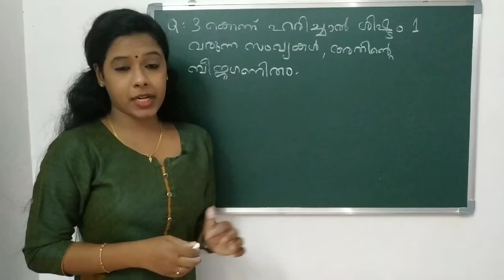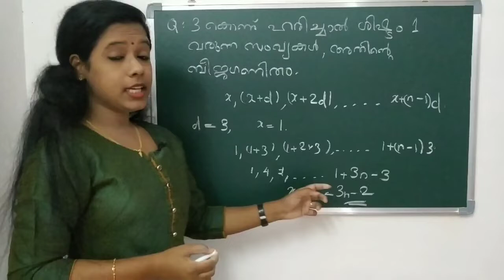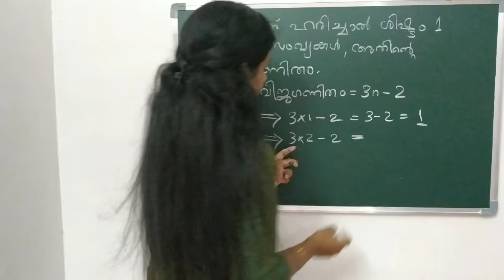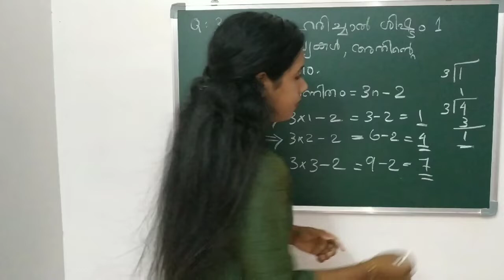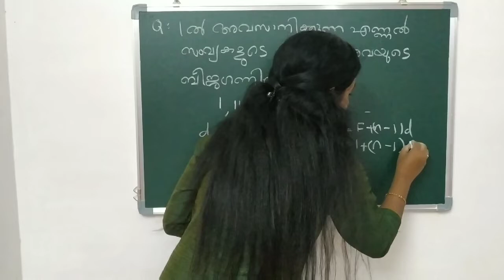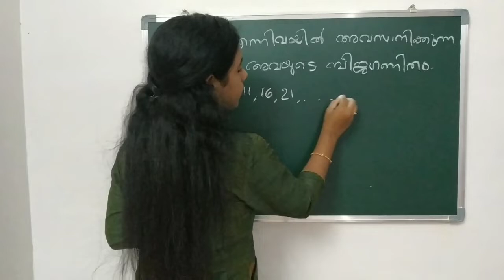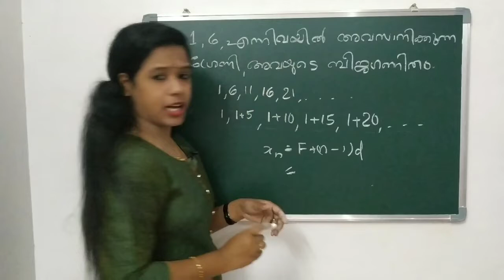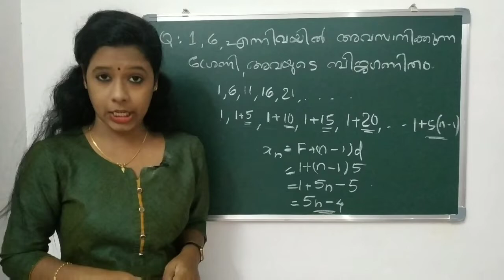5 മിനിറ്റിൽ 3 ചോദ്യങ്ങൾക്ക് ഉത്തരം കണ്ടെത്താം | ബീജഗണിതം - പ്രവർത്തനങ്ങൾ | Arithmetic Sequence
വെറും 5 മിനിറ്റിൽ ബീജഗണിതത്തിലെ 3 ചോദ്യങ്ങൾക്ക് ഉത്തരം കണ്ടെത്താൻ പറ്റുമോ ? പറ്റും എങ്ങനെയാണു എന്ന് നോക്കിയാലോ ??